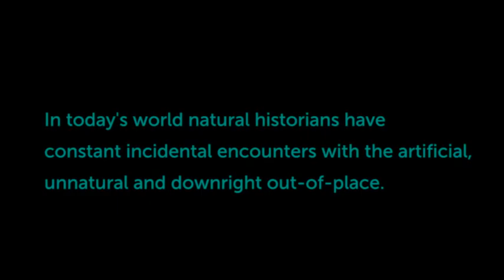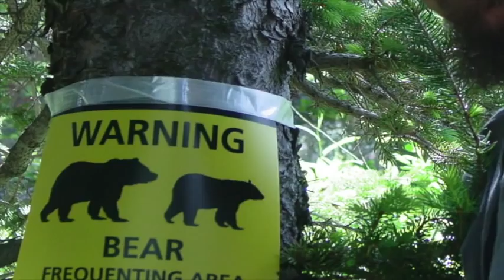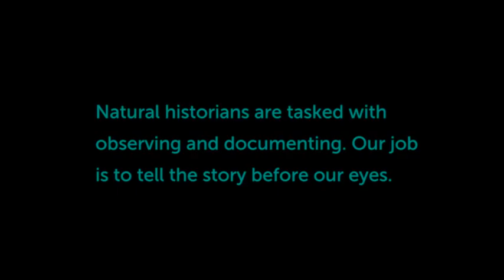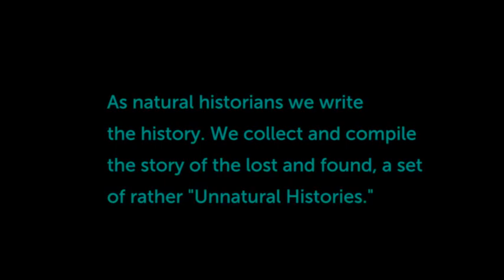Sandbox Inititiative Interview With Biologist and Artist Aaron Krochmal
Art  and Environment with Aaron Krochmal, Associate Professor of Biology at Washington College